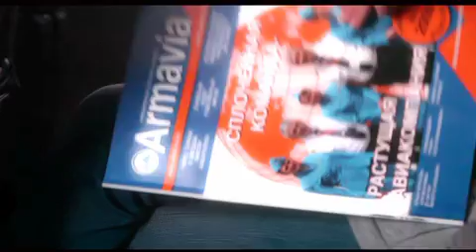Armavia Gérard Depardieu EURONEWS 2_director Artak IGITYAN / MENART production